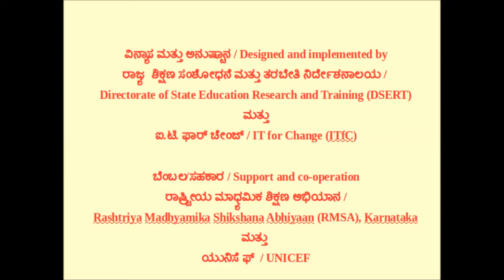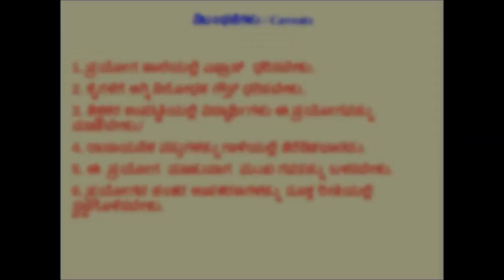Chemical Combination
experiment showing chemical combination